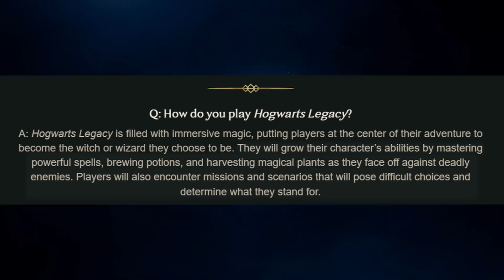How Evil Can You Be in Hogwarts Legacy?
Hogwarts Legacy is confirmed to include Avada Kedavra, one of the three unforgivable curses from the original Harry Potter series. Players are shown a brief glimpse of Avada Kedavra in the gameplay trailer. It remains to be seen if the other two - Crucio and Imperio - will also be included.

There's still a lot we don't know about how the Hogwarts Legacy combat and spell casting system will work and in this video, we explore the various forms of dark magic we may encounter in the game.
AMAZON PROMOTIONS

Try Audible and Get a FREE Audiobook (TWO FREE w/ Amazon Prime)!

Official Details

Hogwarts Legacy is scheduled for release February 10, 2023 and will be available for PlayStation 5, PlayStation 4, PlayStation 4 Pro, the Xbox One family of devices, including Xbox Series X, as well as the Xbox One X, and PC. Hogwarts Legacy is also confirmed for the Nintendo Switch with a TBD release date.